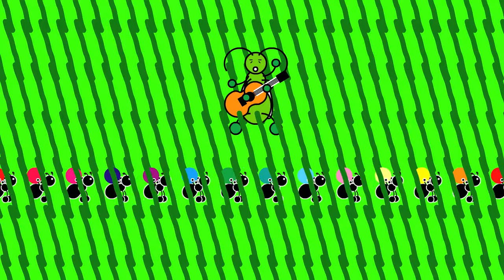「アリとキリギリス」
〜物語のひねる〜
童話「アリとキリギリス」のキリギリスって
実はこんなんだったらと思って、
このような物語のひねるになりました。
また、ちょっと時間が短すぎると感じたので、
赤ずきんを再び登場させました。

オオカミが行動している間に
実はこんなことをしていたんだという想像です。

〜Flashのひねる〜
今回はそんなにモノを動かさなかったような気がします。
まあ、前に制作した「赤ずきん」の続きというような感じて、
雰囲気を同じにしたので、特に変わったことはしなかった気がします。
次はもうちょっと挑戦したいなあと思います。
（疲れない程度に）

Produced by Masaki Yamashita